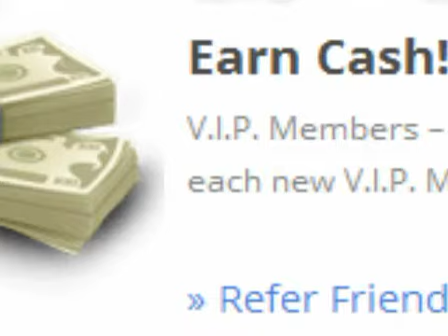Yoga Clothing 3.00% Free Cash Back (9.00% as Vip)...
Yoga Clothing 3.00% Free Cash Back (9.00% as Vip) Get up to 70% NO COST money back on all your online shopping, travel arrangements, games, music and video entertainment, and online media transactions. No catches! No gotchas! Just download a free app to your laptop, desktop, smart phone, tablet, etc. Then, shop like you normally would, but now you can get enormous money back on all your purchases. It is just that simple, and safe. There is nothing to purchase. Its all at NO COST...sign up is free...the app is free...everything is free...and safe...and it is easy to get started. down load the app, and start shopping like normal. Simple, right? Right!! You have nothing to lose.

So, tell your friends. Spread the word on Facebook, Instagram, Pinterest, Tumblr, Twitter...on all social media...and by word of mouth.  Let's start a savings revolution.